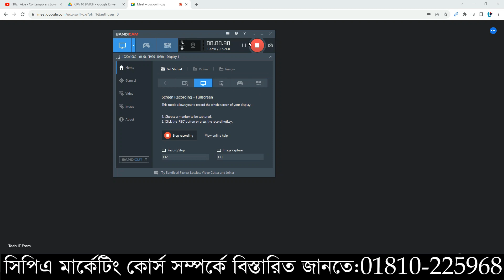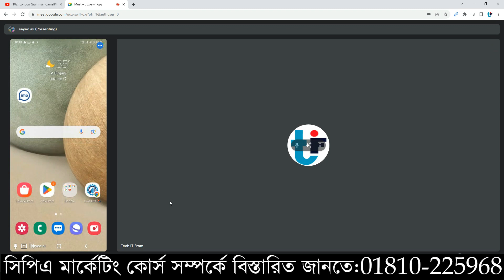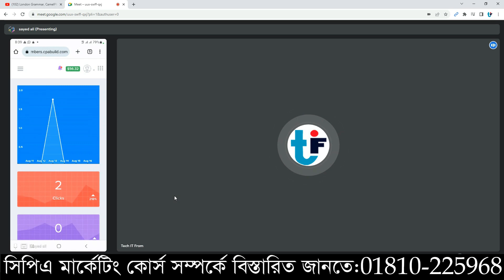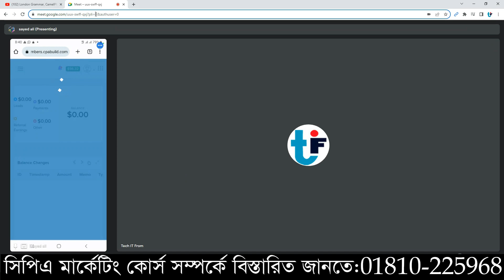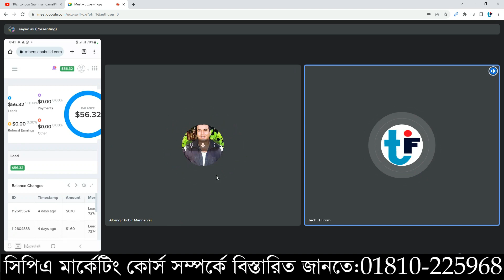Cpa Marketing । আমাদের সফল স্টুডেন্ট ইনকাম 50 ডলার। Facebook Update Secret Marekting Method 2023।